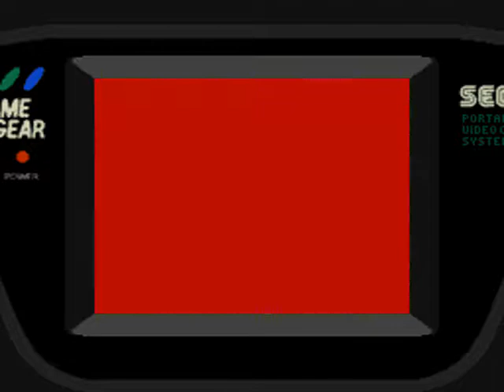Game Gear Longplay [616] Factory Panic